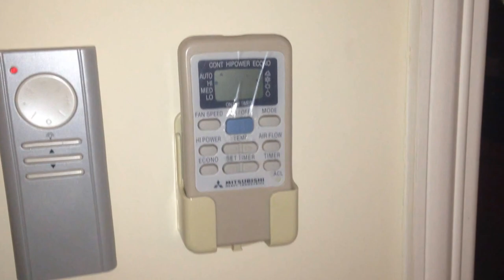Hitachi and Mitsubishi Electric mini split air conditioners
In our friends' house in the living room. The same room with the Hunter Pacific "Aurora 2" ceiling fans, seen in another video.

Tags: appliance mechanical electric fan ventilation collectible item alternative to air conditioning air circulation hong kong sar aircon hvac